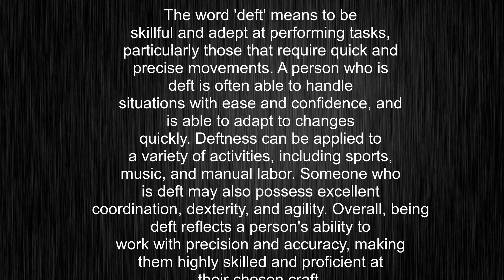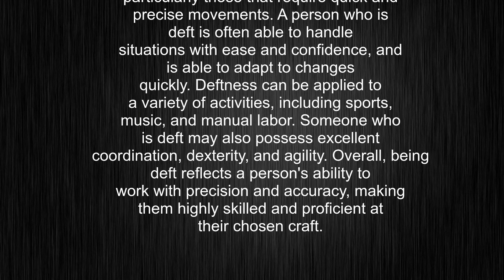What's the meaning of "deft", How to pronounce deft?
This video tells you what "deft" means, how to pronounce it, provides a pronunciation guide and an accurate definition.
00:00 Pronunciation
00:21 Meaning

- What is the meaning of deft
- How to say deft
- What is the definition of deft
- How to pronounce deft

Visit our free audio/video dictionary tutorial to learn how to correctly pronounce words/names and to learn their meanings, definitions, just like deft definition and meaning in Merriam-Webster, deft definition and meaning in Collins English Dictionary, deft definition and meaning in The Oxford English Dictionary, deft definition and meaning in Longman Dictionary of Contemporary English, deft definition and meaning in Cambridge Advanced Learner's Dictionary, and more.